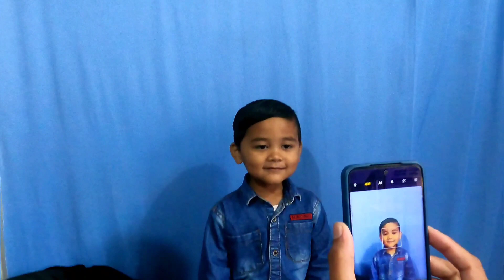Chicken in Bamboo recipe || Ryan ka naya School